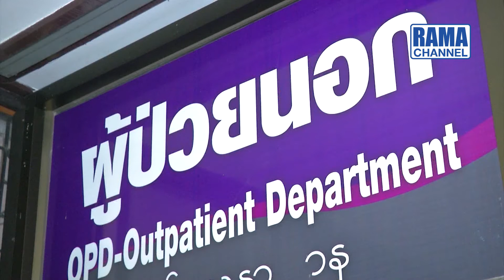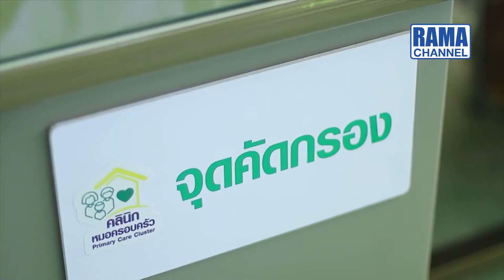RAMA Square - มหาวิทยาลัยมหิดลร่วมกับ สปสช. พัฒนาสมรรถนะ 14/05/63 l RAMA CHANNEL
Better to know: มหาวิทยาลัยมหิดลร่วมกับ สปสช. พัฒนาสมรรถนะผู้นำการเปลี่ยนแปลงในการบริหารจัดการกองทุนสุขภาพตำบล